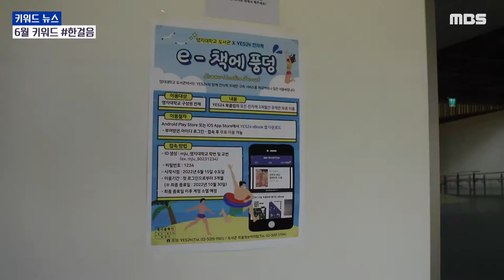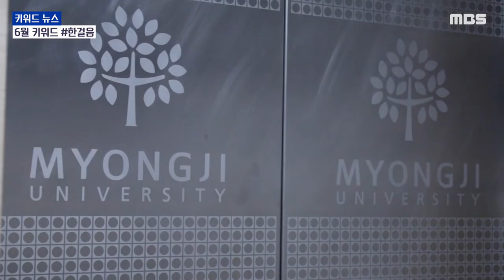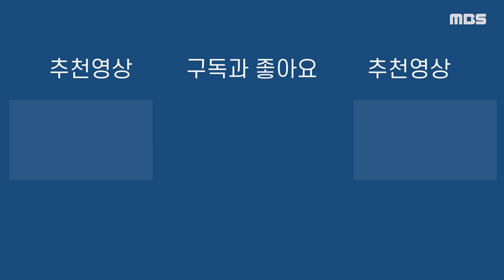명지대학교 7월 키워드 뉴스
연출 제작 MBS 보도부, 이영채
기술 및 편집 이영채
보도 강정웅